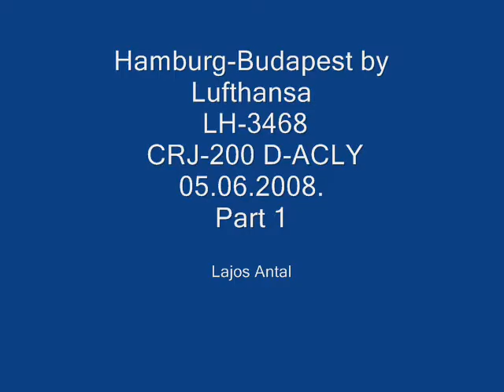Hamburg - Budapest with Lufthansa CRJ-200 D-ACLY LH3468 part1